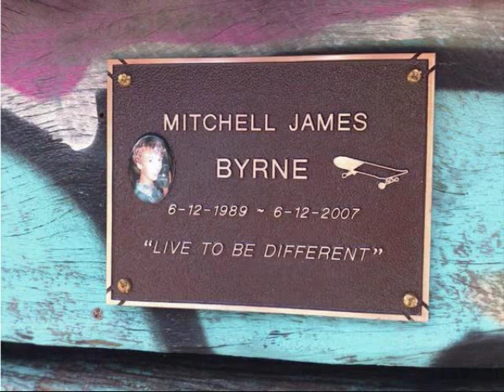Mitch Byrne Memorial Skate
Paddo One Son!